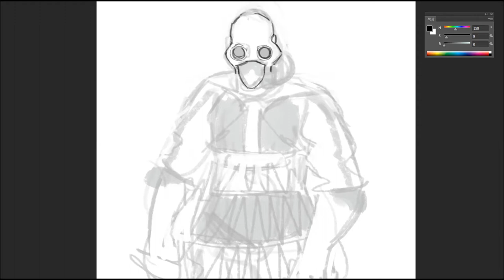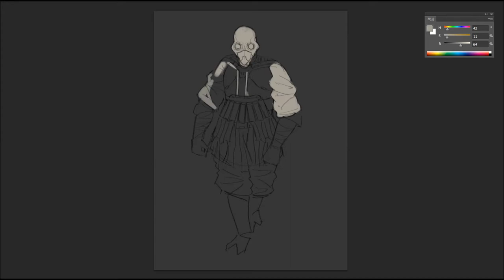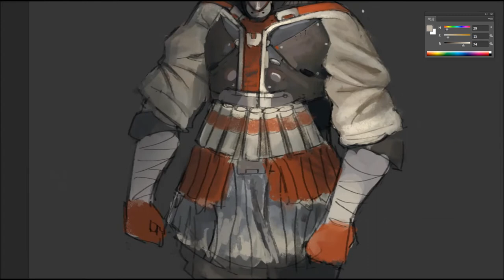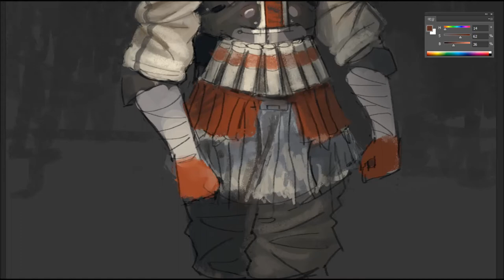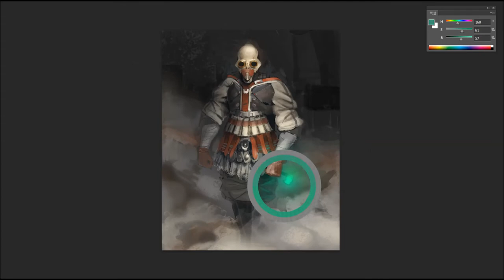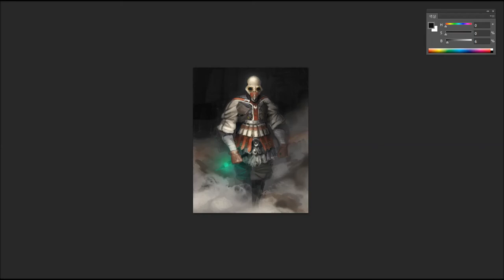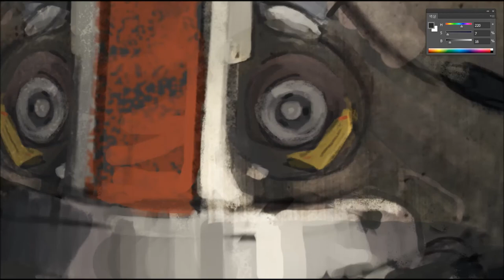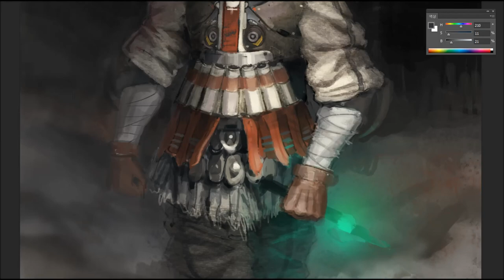speed painting ( angry duck-[steam punk+cyber punk style] )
Artist-이창현(Lee chang hyun)

             15.3.30